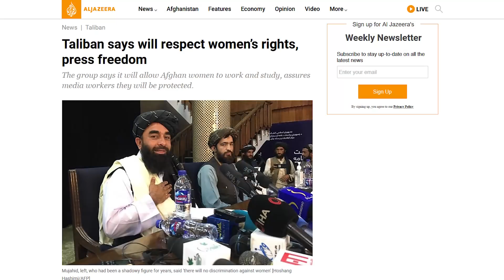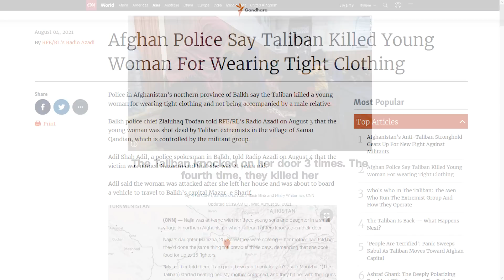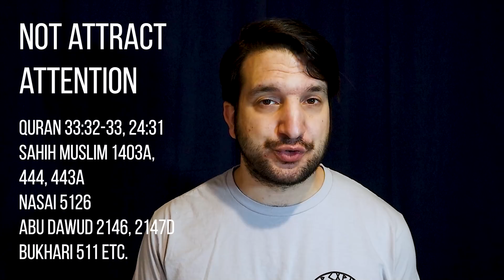The Truth About The Taliban's Treatment of Women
The Taliban has declared that they will guarantee the rights of women within the limits of Islam. What does that really mean?

00:00 The Taliban's Promise
01:07 What are Women's Rights?
03:42 Islamic Laws & Taliban Laws Compared
06:24 Men in Charge of Women